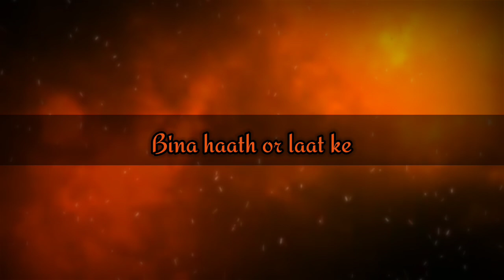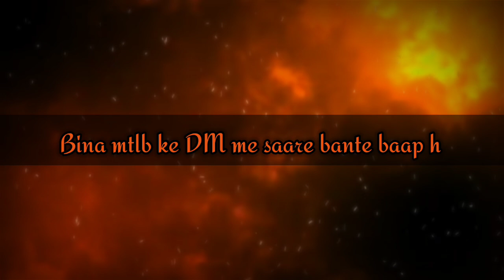Different | prod.by @45flowbeatsprod83 | Agira | rap song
In this video, we dive into the realm of HipHop and showcase I am Different. If you love rap music and want to discover something new, then this video is for you.

beat @45flowbeatsprod83